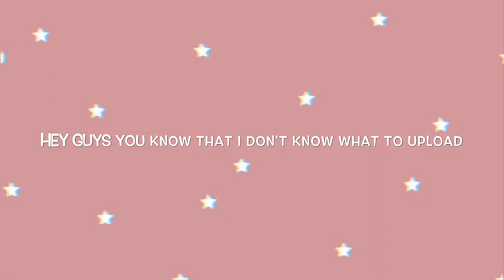Guys comment sum ideas |Stxrlxght